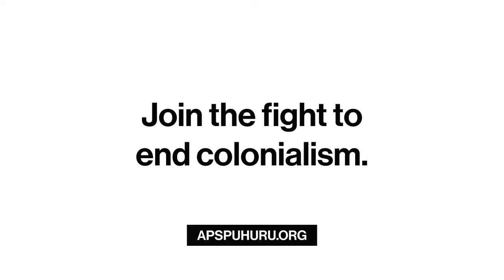African People's Socialist Party Leads GeorgeFloyd Demonstration in St. Pete, FL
The line has been drawn. The struggle has been defined.